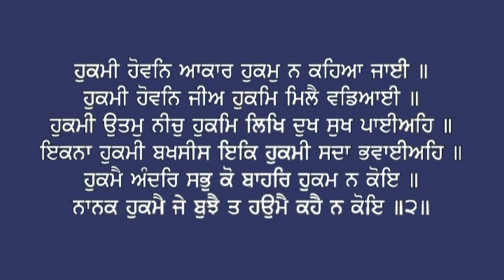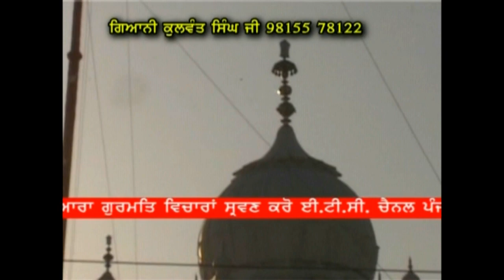006 Katha Japji Sahib Pauri #2 Giani Kulwant Singh Ji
Katha by Giani Kulwant Singh Ji (Ludhiana Wale)